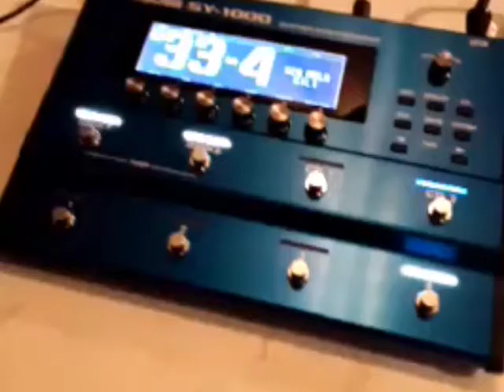Fire your Keyboard Player with the Boss SY-1000! Turn your Guitar into a Synthesizer!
Dan and Matt of the Austin, Texas baed band, Oreja, had the pleasure to test out the brand new Boss SY-1000 Synth. We are currently working on a new recording that features a bass solo, and this stomp box delivers so many unique patches with pristine sound quality!

It utilizes the Boss synth pickup on Matt's Yamaha bass, but it will also track regular pickups in any bass, electric guitar, or just about anything with passive/active pickups and a quarter inch input jack!

The possibilities are endless! You can recreate your favorite 80's Sci-Fi movie soundtracks with the traditional synth tones and take it a step further with some of the arpeggiator patches. There are also some more conservative sounds built in that sound just like a bass. I could definitely see Matt Robbins using a Rickenbacker Bass tone on the Boss to get a bright high/mid tone, and then rounding the low end out on his traditional bass amp rig.

All genres are on the table with the Boss SY-1000, but I am especially interested in how the Arpeggiator patches could be used to write song sections!